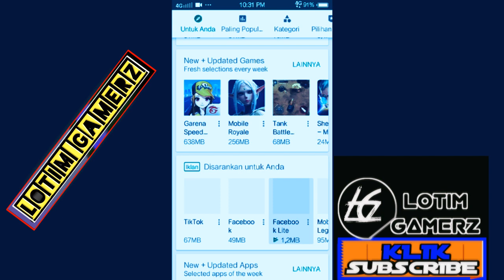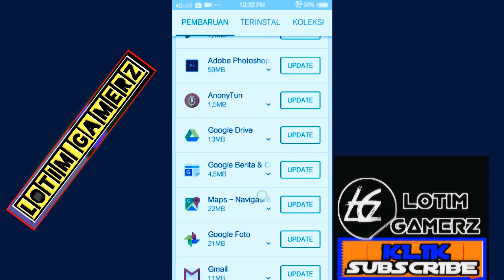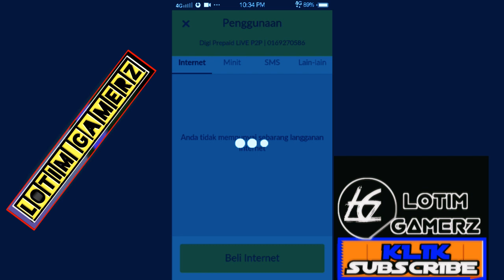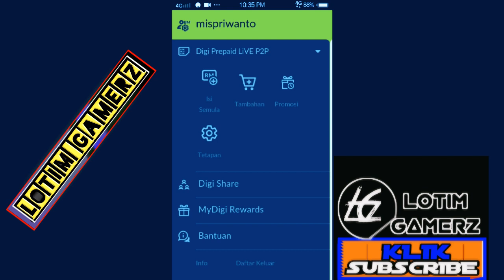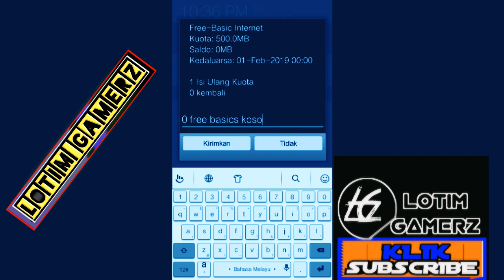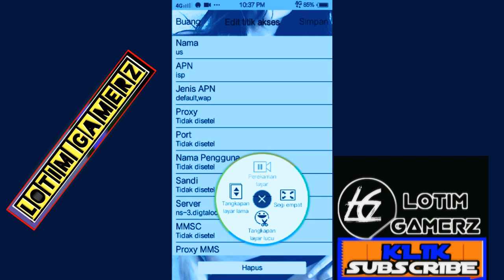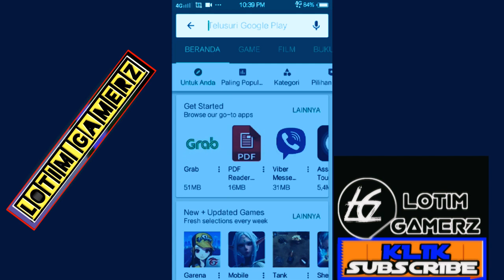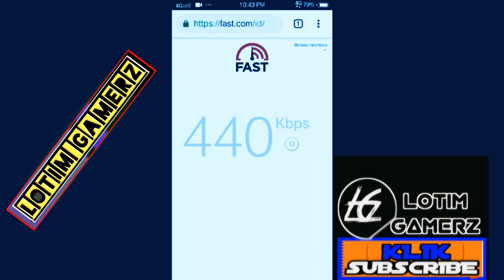Trick free internet simcard digi 2019